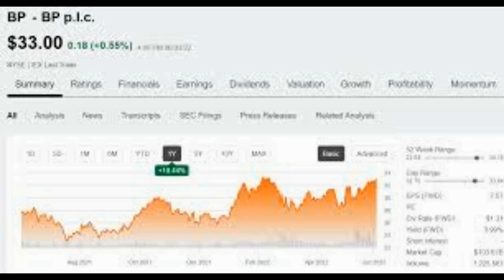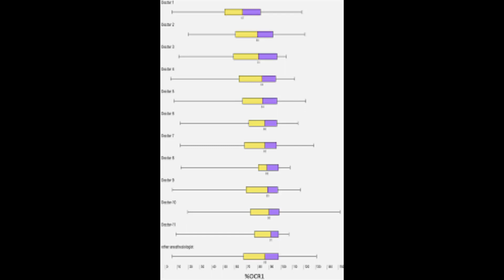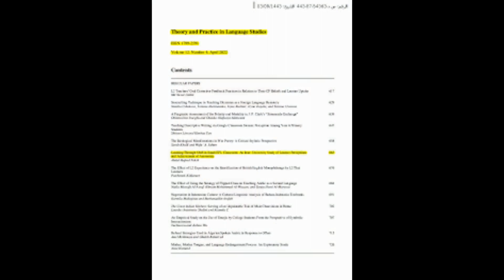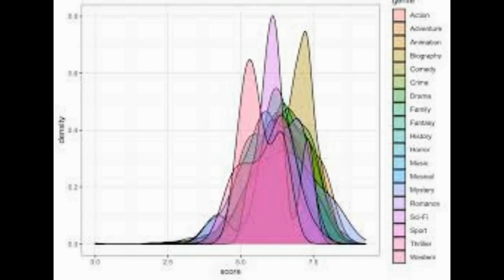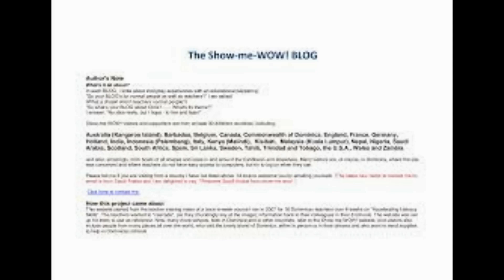Did you fall down a YouTube rabbit hole3f Good luck getting out as new study that analyzed over 567